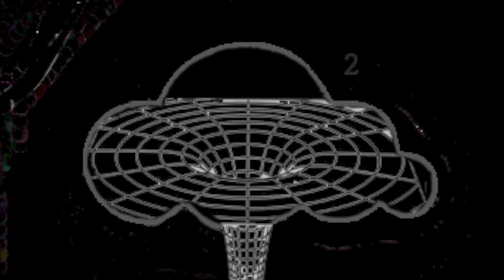Reset (SKY SKY Remix) - Gesaffelstein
This is an UNOFFICIAL remix :p
I created my own samples because there was none available.
I've been a huge fan of Gesaffelstein's music for years, so I did this for fun out of love and passion.
The original track + his sick video had a dark message behind it, in which I interpreted it as him mocking the new age rap scene and how everyone is all about fighting for attention via social media these days. Broadly speaking, he probably feels that the world needs a reset and to realize how pathetic people are behaving.
Hence, I was inspired to do something with this track.
Enjoy the dark SKY² vibes

☁︎²